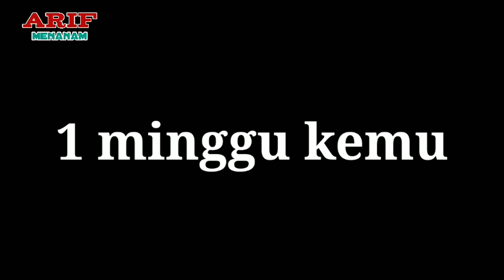cara praktis memperbanyak benih ubi jalar